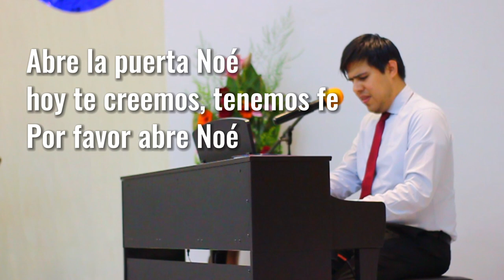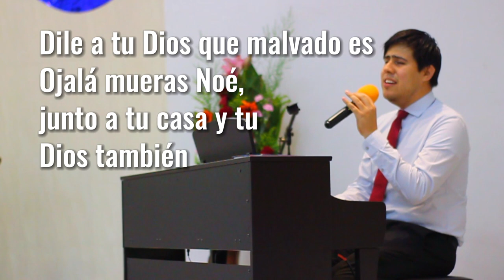Noé, Ismir Muñoz, Subtitulada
Presentación Templo Auditorio